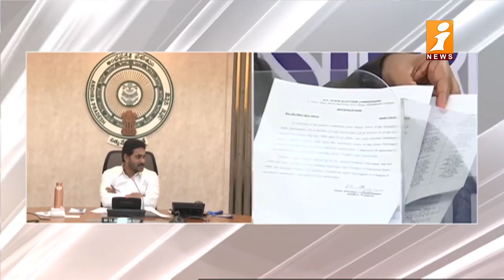సుప్రీం తీర్పుపై స్పందించిన సీఎం జగన్ || YS Jagan Vs Nimmagada || AP Panchayat Elections 2021